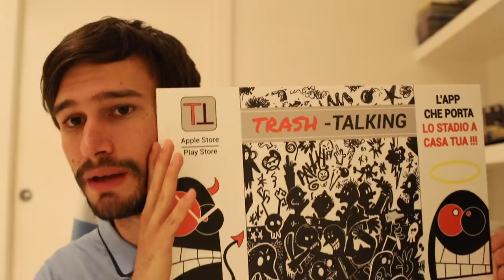Quanto CAZZ0 TI AMO! Sto IMPAZZENDO!! (Torino-Lazio 3-4)